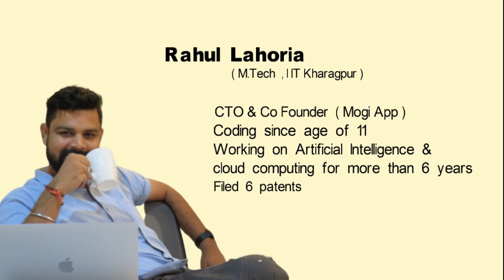Programming with Rahul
Hey friends, I am going to start programming lectures on this youtube channel to help students and professionals to grow in their career .